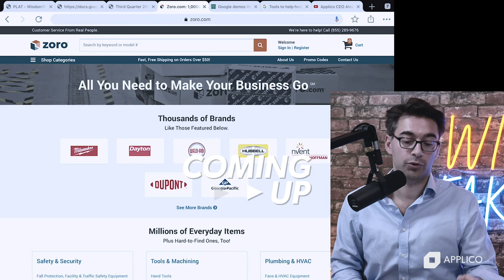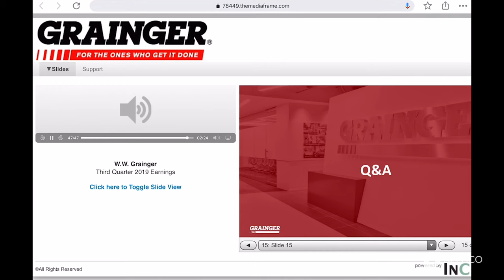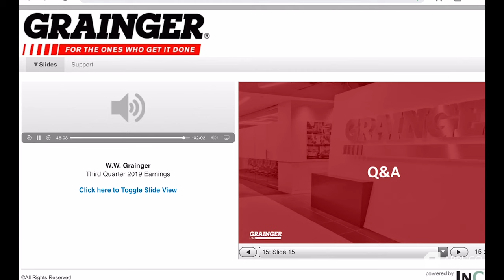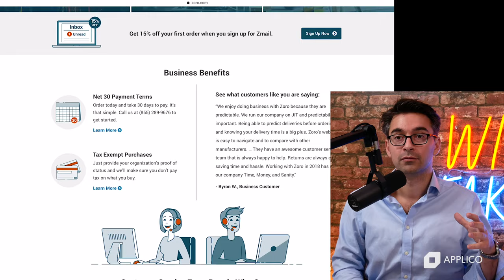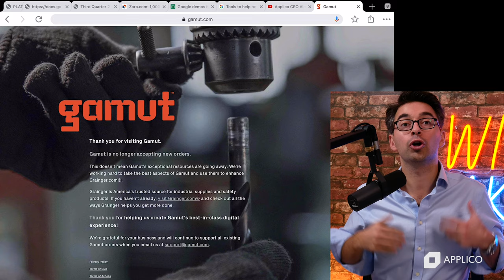Zoro + Grainger Marketplace Deep Dive 🔧 | Winner Take All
Alex and Nick take an in-depth look at Grainger and their separate business unit, Zoro. They listen to some recent earnings call comments regarding marketplace initiatives and detail why a top-down approach to marketplaces is a hindrance to true business model innovation.